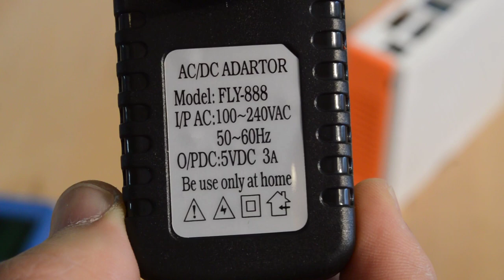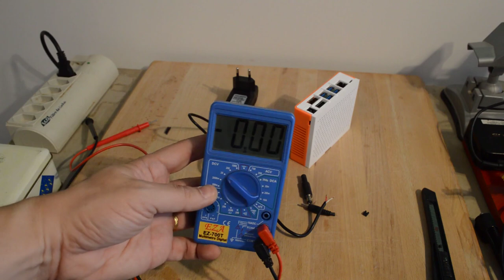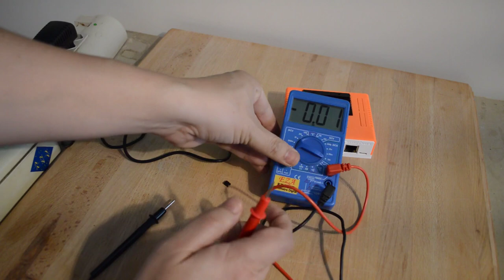Nvidia Jetson Nano #06 - Como trocar a fonte!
Otávio mostra como utilizar uma fonte com conector P4 no lugar da entrada micro USB para alimentar a Jetson Nano.

O vídeo contém dicas de como soldar o conector a uma fonte 5V 3A.